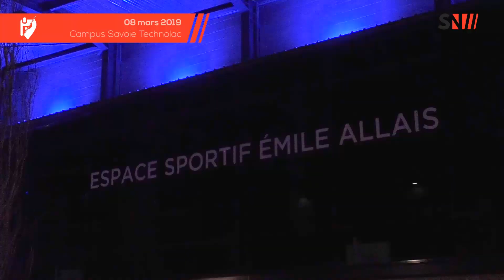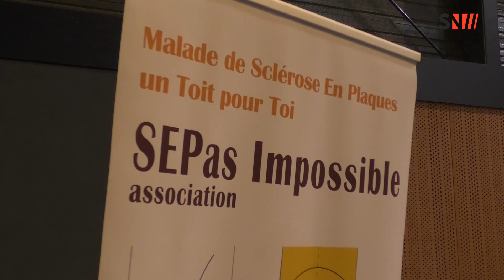Savoie Technolac : Une course relai de 2000m en rameur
Savoie Technolac : Vendredi 8 mars, le Club Nautique Chambéry le Bourget-du-Lac Aviron a organisé une grande course de 2000m en rameur.  Chaques participants, par équipe de 4, effectuaient deux fois 250m.
Cet évènement s'est fait en partenariat à l'association SEPas Impossible - Association qui lutte contre la sclérose en plaques.

Les organisateurs et des participants au micro de Savoie News.